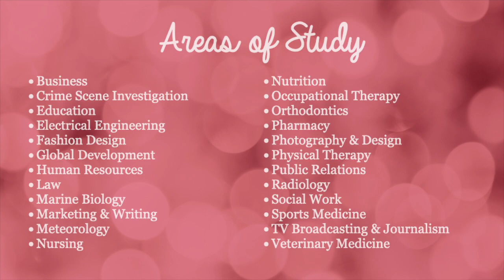Mentor Program: Invaluable Preparation for Your Future Career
Our CountdownToRedLetterDay continues with The Mentor Program, one of Mercy's Signature Programs! For decades, this program has allowed Mercy Juniors to study with a professional in a career field of their choice. Mentor Program Alumnae have often remarked on the valuable experience they have gained, preparing them for college and beyond! Class of 2028, we know you are MeantToBeAtMercy because of one-of-a-kind opportunities just like this!